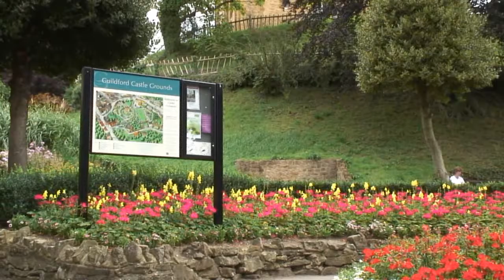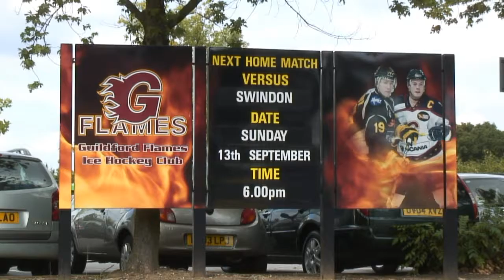getthehome.co.uk in Guildford HD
Local video guides from the brand new property portal getthehome.co.uk covering Surrey, Berkshire and Hampshire.